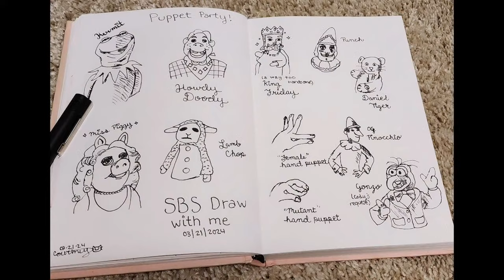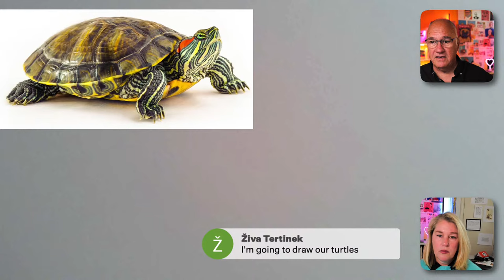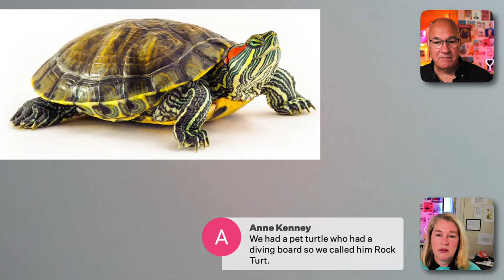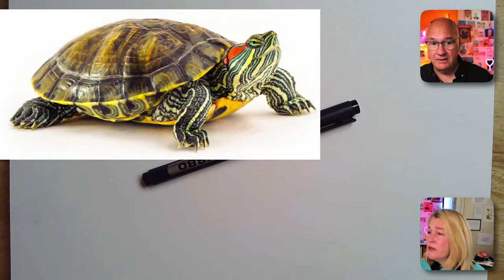Turtle: Draw with Me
Let’s spend a fun hour drawing together — even if you haven’t done it in years! Join best-selling author Danny Gregory live every Thursday at 9 am PT, and let’s make some art together!

Draw with Me is part drawing lesson, pep talk, comedy show, and group hangout every week. And you can be a part of all of them!

*Need some help on your creative journey?* I send advice, ideas, and tips to 20,000 creative people like you each week. Want to get them too? It’s free.

💡 Get Danny's weekly essay Free!